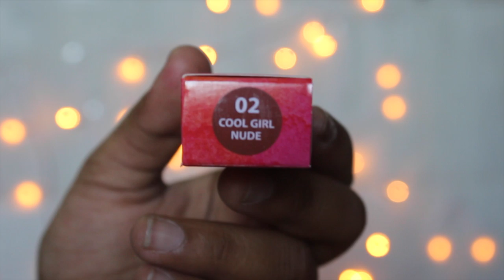💄 NYKAA PAINTSTIX Review & Swatches 💄 | Ruchi Jadhav 💋❕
Hey lovelies 💟
So I recently attended the Nykaa Paintstix Lipstick Launch, and here's my unbiased review for you cuties ❕

xo,
Ruchi 🍁

Equipments used :
Canon 700d 📷

Editing Software :
IMovie 💻

Picture Editing Software :
Picmonkey.com   🐵

P.S
I have used songs/tunes from the library!

Editing green screens :
iEditing, Gabrielle, Nicolebbbb, Sabrina

Copyright:
Everything you see on this channel/video is created by me - Ruchi Jadhav .Please do not use any photos or clips without my permission. 🙅🏽